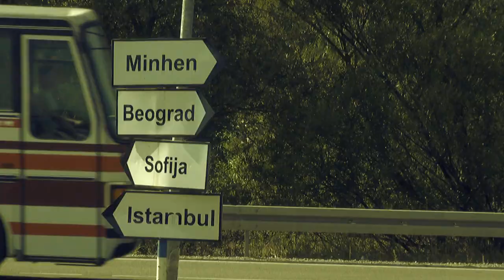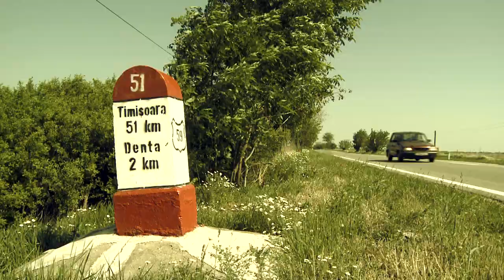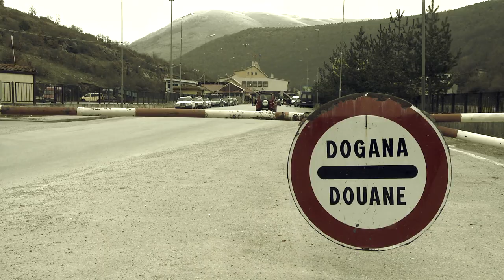BAiLdSA - U.S.B. (United States of Balkans) Official Video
from the album "U.S.B." (United States of Balkans), Oct 2011.
Recorded, mixed and mastered at "The Sonic Ark" studio,Thessaloniki-Greece by Nikodemos T.

Directed, filmed and edited by Theodoros Kalesis - Aimos Productions.

Thanos Gountanos: guitar, vocals/ Yiannis Gountanos: drums/ Yiannis Vamvakas: accordion, vocals/ Dimitris Havlidis: trumpet, vocals/ Paschalis Karvounaris: trumpet/ Loukas Metaxas: bass (on recording)/ Yiannis Ioannidis: bass (on videoclip)
Special guest: Ria Ellinidou

We met Theodoros Kalesis at a Balkan Fest in Thessaloniki 3 years ago. We knew him though, through his music videos for Trypes, Ksilina Spathia etc. also through his tv series on ERT3, “Balkan Express”. We shared our common experiences, ideas, stories about the balkans and he told us that our first CD "United States of Balkans" was very often the soundtrack for the Balkan Express Crew’s road trips. It is a great pleasure and honor that this led to the music video of the U.S.B. song and we thank him a lot for that ! Surely, our collaboration does not end at this point. We would really like to thank all the guys from Aimos Productions that worked for this video, Kriton Kiourtsis, Elise Ntoremi Photography and our special guest Ria Ellinidou that fled the shootings full of colours.